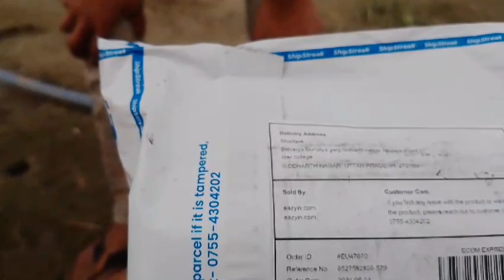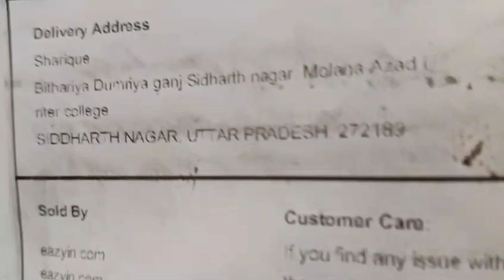Dhoka hua bhut bda -Scame se bacho।Mother's Day Special।6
Dhoka hua bhut bda -Scame se bacho